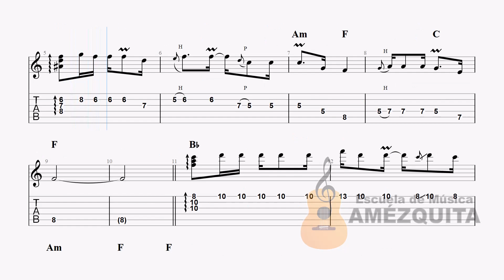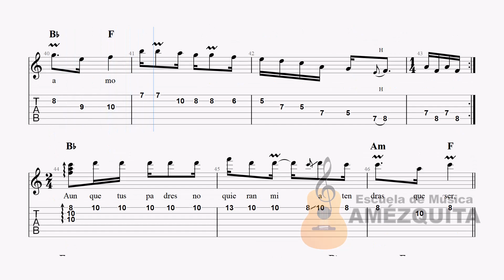Los Apus del Perú - Locura de Amor (Partitura, Tablatura, Letra, Acordes y Digitación)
🎯CONTENIDO DEL PDF:
✅Partitura Detallada con los Ornamentos de Interpretación (Mordentes, Trinos, Trémolos, Ligados, Glissandos, Cejillas, Arpegios, Rasgueos, Slaps, Secciones, Etc.)
✅Tablatura Detallada del Tema (Melodía, Bordones, Codos, Remates, Fugas, Etc).
✅Letra Completa del Tema.
✅Diagrama de Acordes usados en este Tema.
✅Digitación para la Mano Izquierda y la Mano Derecha.

✅Si el vídeo te gustó dale un Like y compártelo de esa manera nos ayudas a seguir creando más contenido.